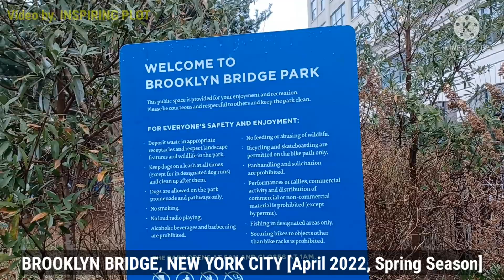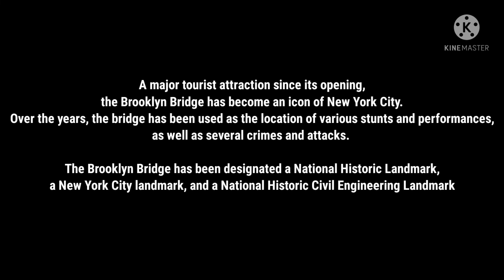BROOKLYN BRIDGE NEW YORK CITY I View from DUMBO Neighborhood